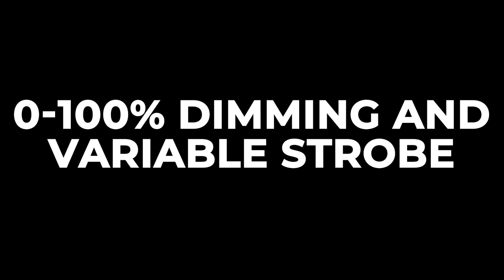Equinox Axis 50W Gobo Flower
Powered by a 50W LED the Axis Gobo Flower produces an array of colourful moving gobos that can be projected on to walls and dance floors. Clever programming allows for some single gobos to be selected whilst being activated automatically or via sound, making this fixture ideal for many occasions and events.